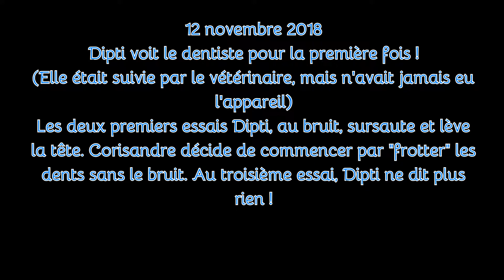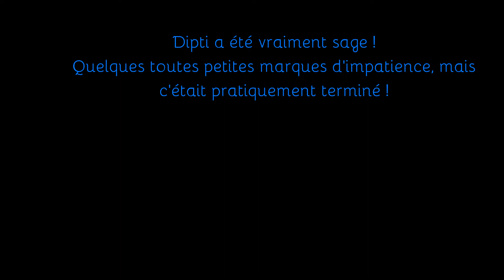2018 11 12 dentiste Dipti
une jument vraiment confiante et sage